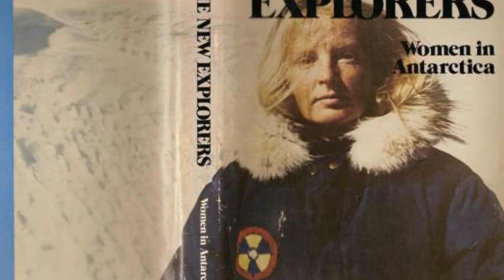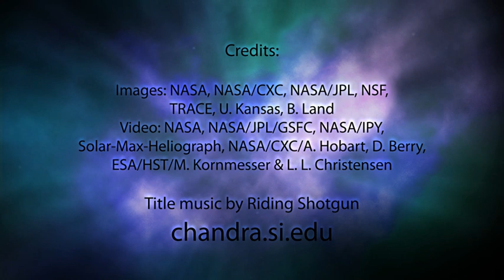Ice Core Records: From Volcanoes to Supernovas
Researchers have been traveling for decades to some of the coldest places on the planet to uncover some of the secrets from space that have been left behind on Earth.

credit: NASA, NASA/CXC, NASA/JPL, NSF, TRACE, U. Kansas, B. Land (images); NASA, NASA/JPL/GSFC, NASA/IPY, Solar-Max-Heliograph, NASA/CXC/A. Hobart, D. Berry, ESA/HST/M. Kornmesser & L.L. Christensen